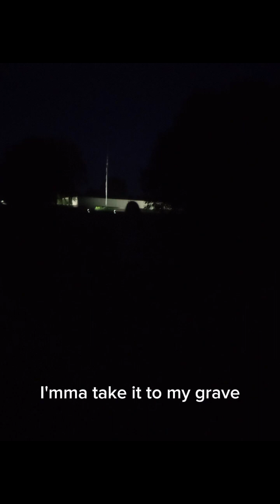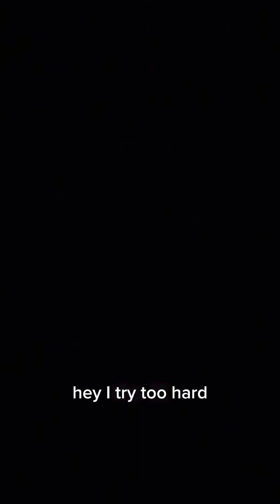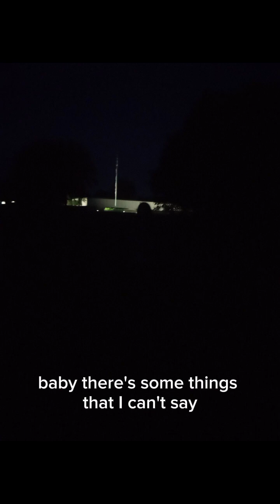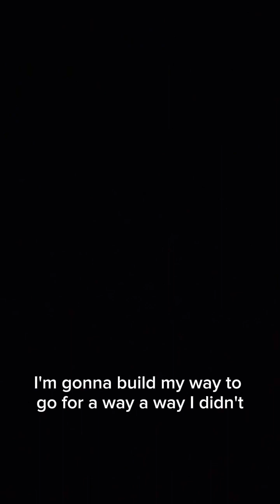know my name(inspirational day) official music video by Nico Humblè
I did everything on this except make the best